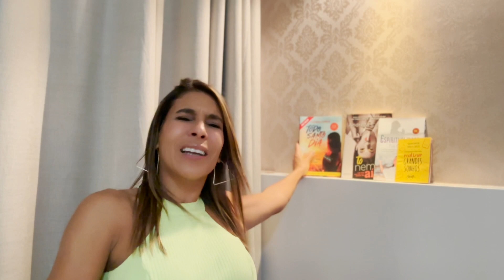FINALIZE OS CICLOS | Andreza Caricio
🔆Não esquece de deixar o seu comentário!

💜 Para ter um acesso INCRÍVEL aos meus conteúdos, como:
📲 Vídeos exclusivos e histórico de outros vídeos temporários!
🎥 Acesso a todas as lives passadas na íntegra!
💬 Destaque seu comentário nos comentários dos vídeos!

Faça parte do nosso Exército do Bem!